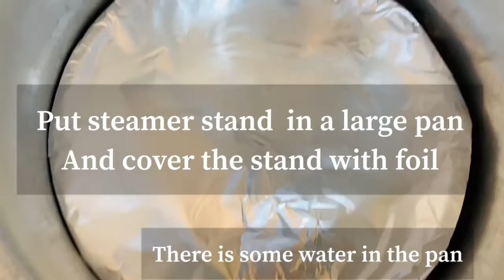Lahori Chargha ||steam chicken